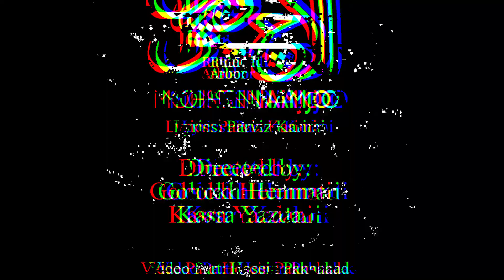Mohsen Namjoo - Ruined Arbor / محسن نامجو - آلاچیق ویران ( Official music video)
Mohsen Namjoo - Ruined Arbor ( OFFICIAL MUSIC VIDEO )
Album: On the String of the tears' bow
Directed by: Golrokh Hemmati & Kasra Yazdani
Video Part: Hosein Paknahad
Graphic Design: Milad Gholami

جبهه اي از خنجر و شب
دو دیده و مژگان
کُرک بناگوش
ِ زیر مقنعـه پنهان
تازه تر از قوس و قزح
طـــاق دو ابـــرو
دخترِ قالیباف و آلاچیق ویران

-2022 Light Matter Experimental Film and Media Arts Festival, NY, United States
-6th edition of International Folklore Film Festival (IFFF)Thrissur, KERALA, India
-Martinique International Film Festival 2023, Martinique, France
-Pebbles Underground Film and Video Art Festival 2023, Toronto, Canada
-FILM BUZZ FESTIVAL 2023, London, United Kingdom
-Ghent International Short Film Festival 2023, Ghent, Belgium
-Ani/mates 2023, Edinburgh, Scotland
-2023 Nassau Film Festival, Princeton, United States
-Hong Kong Arthouse Film Festival 2023, Hong Kong, Hong Kong
-Somerville International Film Festival 2023, Somerville, United States
-ONSET Educational Film Festival 2023, United Kingdom
-Cannes International Film Week 2023, Cannes, France
-Fantoche International Animation Film Festival 2023, Baden, Switzerland
-ONED art/experimental film festival 2023, Toulouse, France